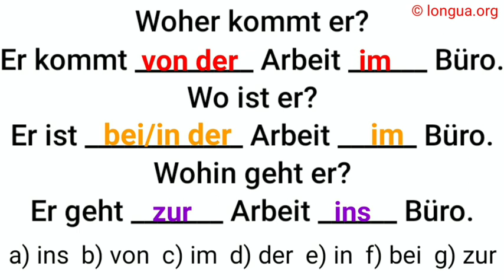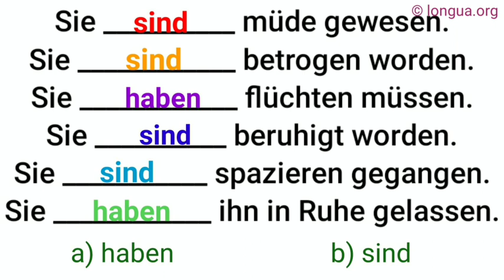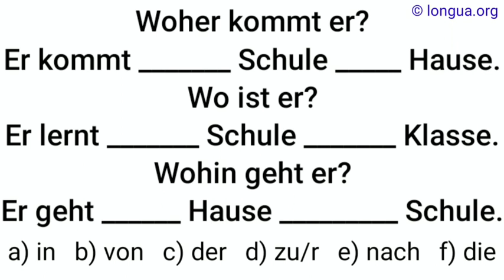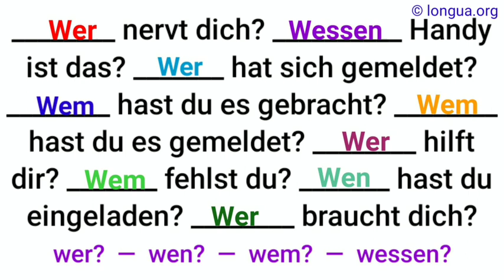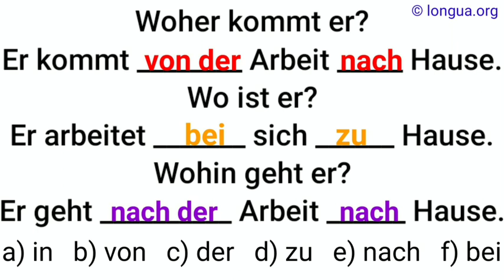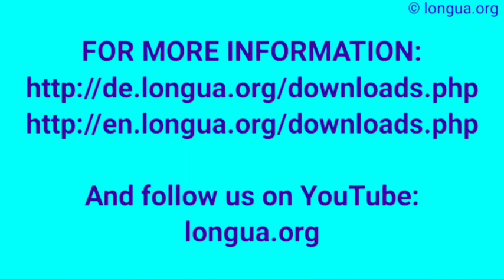Wohin oder Wo? - präposition - zu Hause, nach Hause, von zu Hause, von mir, bei mir, zu mir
können, ich kann, du kannst, er sie es kann, wir können, ihr könnt, sie Sie können,